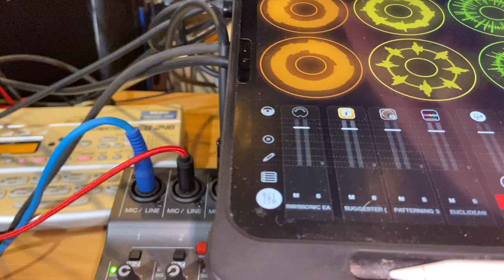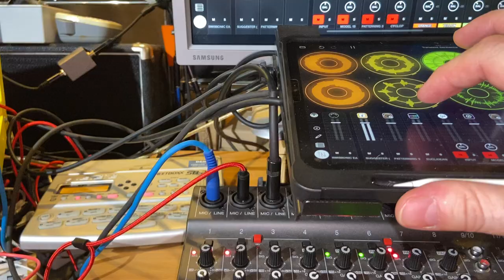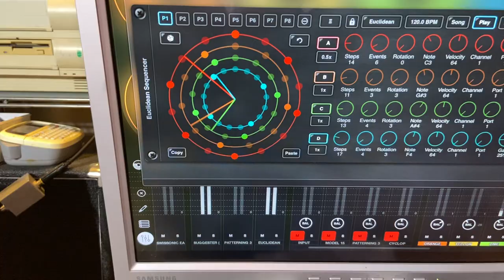Transient Sentience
Back in the Mancave with the StreetBoxx being played in MIDI by Patterning 3!